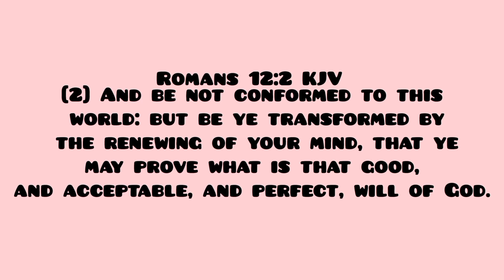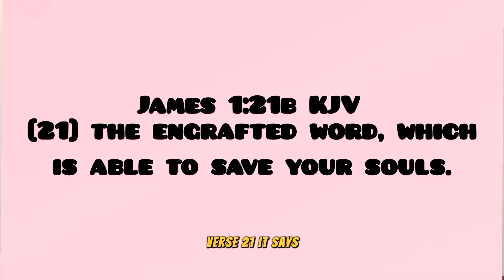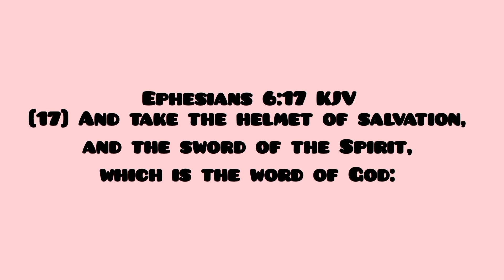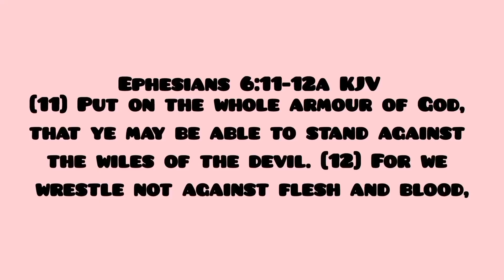VERSE OF THE DAY: elevating into dimensions of His will - by Pastor John Anosike || Rom. 12:2 PART 1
Perfect Day Saints, and welcome back to verse of the day! Today's verse is Romans 12:2.

In this video, we discuss what it means to not conform as well as how to transform and renew your mind. In tomorrow's verse of the day, we will continue with Romans 12:2 and find out more about the dimensions of the will of God.